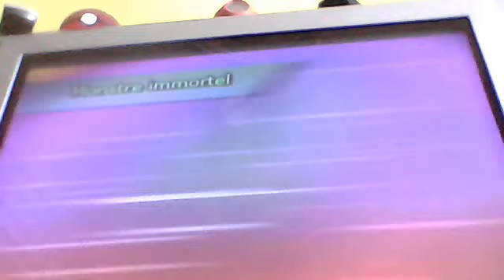epic 1 er épisode de la saga dragon ball gt